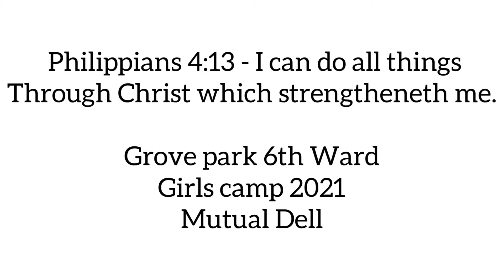Grove park 6th ward girls camp- 2021